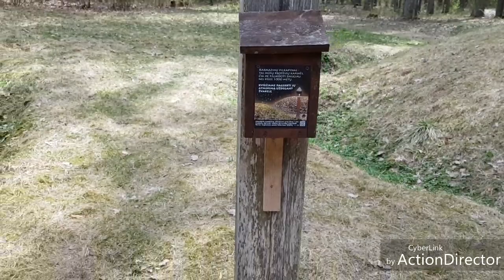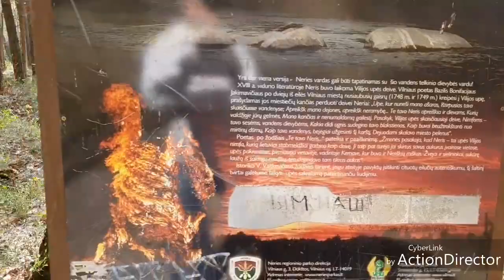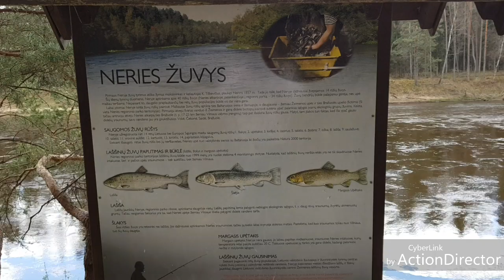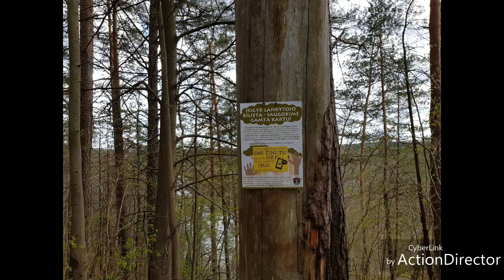Neries regioninis parkas. Įspūdžiai.